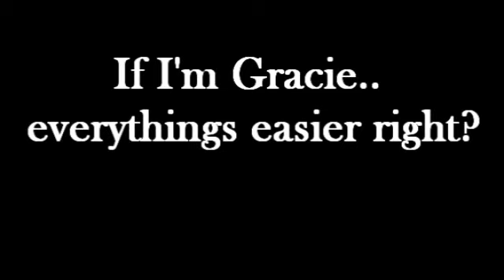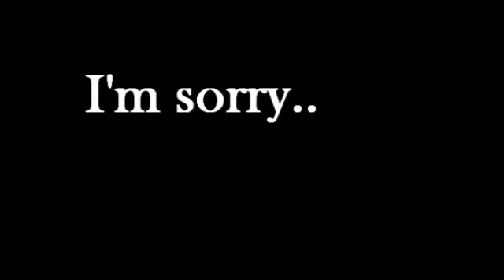•Adam/Eli feat.Clare;Hope They Don't Break.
Depressing? Yep(: